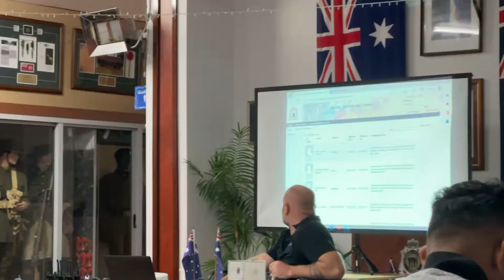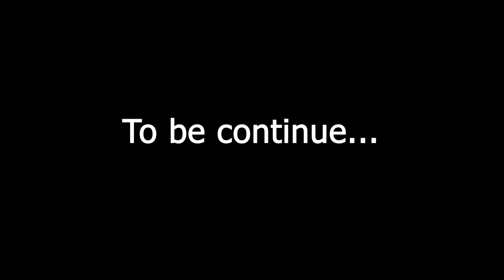HOW MUCH STUDENT CAN EARN IN AUSTRALIA? | VLOG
Shoot on iPhone Xr Edited in premier pro cc 2020